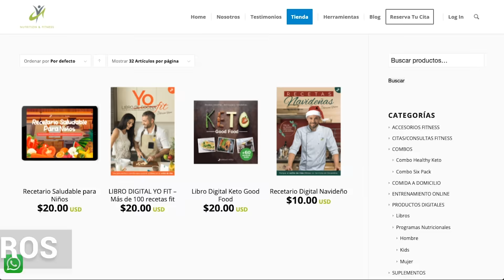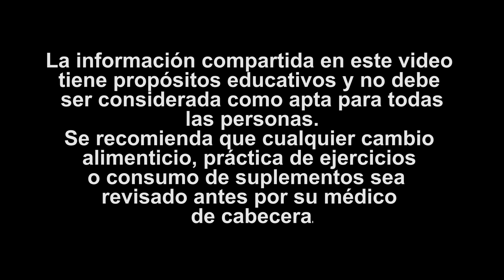El SECRETO De JENNIFER LOPEZ Para Verse Asi A los 51 Años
Te revelaré el secreto de "JLo" para verse tan juvenil a los 51 años.

DESCARGO DE RESPONSABILIDAD:
No deben utilizarse para autodiagnosticarse y no sustituye a un examen médico, una cura, un tratamiento, un diagnóstico y una prescripción o recomendación. No debe hacer ningún cambio en su régimen de salud o dieta antes de consultar a un médico y obtener un examen médico, diagnóstico y recomendación.  Siempre busque el consejo de un médico con cualquier pregunta que pueda tener con respecto a una condición médica. Adrian Yepez Nutrition & Fitness, Adrian Yepez y/o cualquier persona que aparezca en los videos no son responsables de ningún consejo o cualquier otra información, servicio o producto que obtenga a través de este video o sitio.